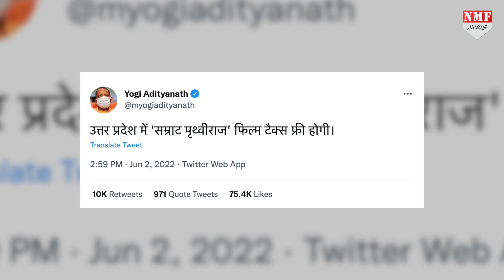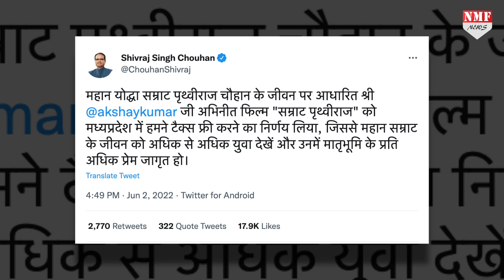Samrat Prithiviraj देख Yogi Adityanath ने लिया बड़ा फैसला, Akshay ने हाथ जोड़कर किया धन्यवाद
अक्षय कुमार की फिल्म सम्राट पृथ्वीराज देखने के बाद सीएम योगी ने बड़ा एलान किया है।

Producer- Namrata